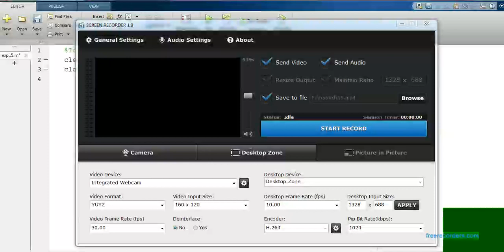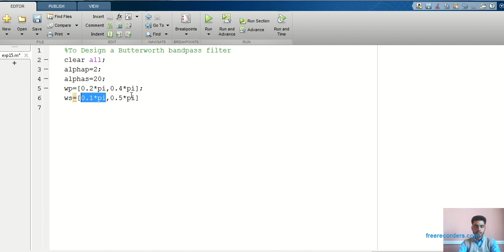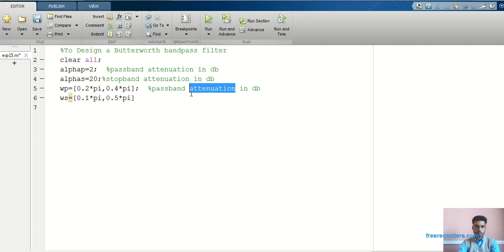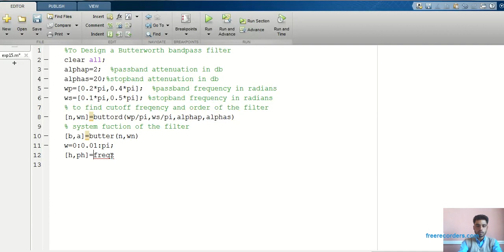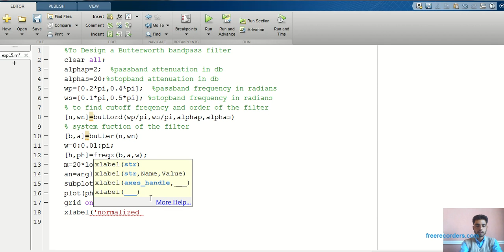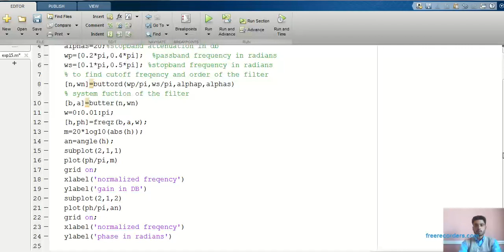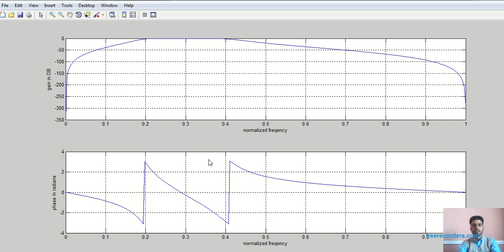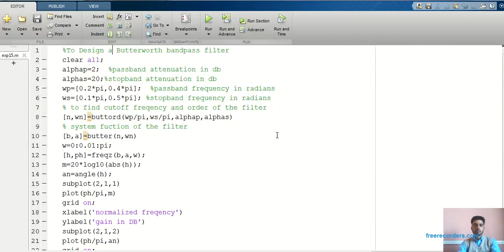Design of Butterworth Bandpass filter using MATLAB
International pay
This video gives the information about how to design butterworth bandpass filter using MATLAB software. There are different methods are available for designing of filter. this is simple method for designing filter. Theoretically we apply different formulas for designing but in MATLAB its very easy to design. because in MATLAB  have lots of command through that we can easily design filter.